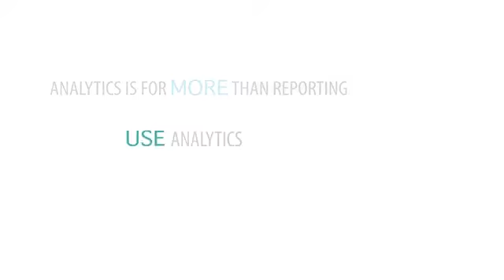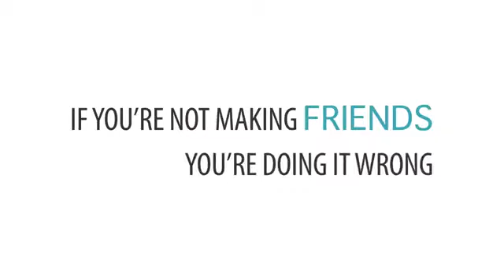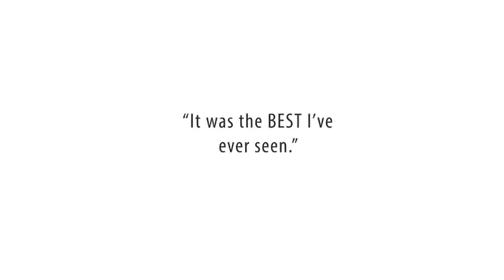Andy Crestodina -Highlights from Content Marketing Presentations-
"Top-rated content marketing speaker. Author of the book Content Chemistry. Founder of Orbit Media. Watch the video" Have Andy speak at your next event.